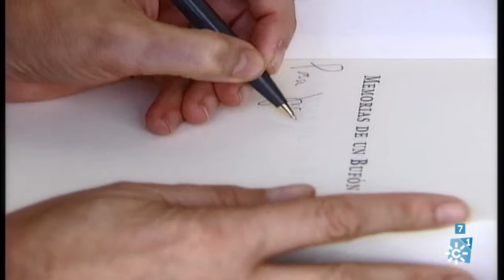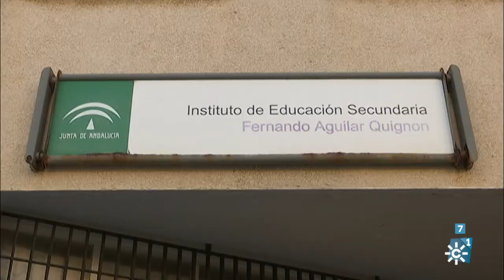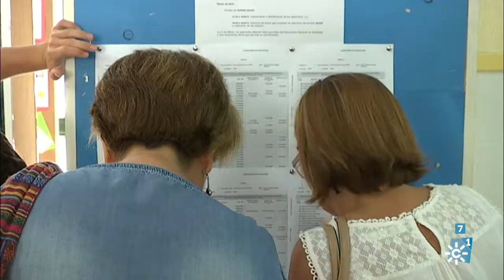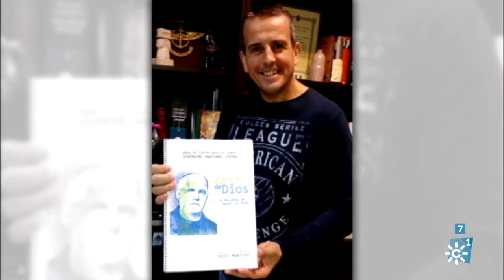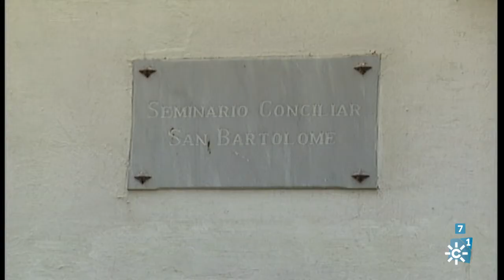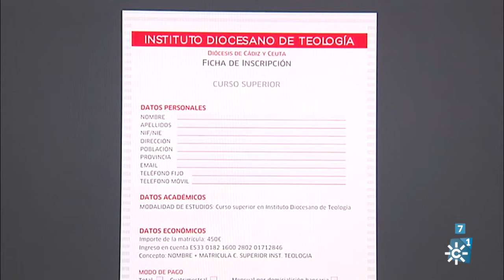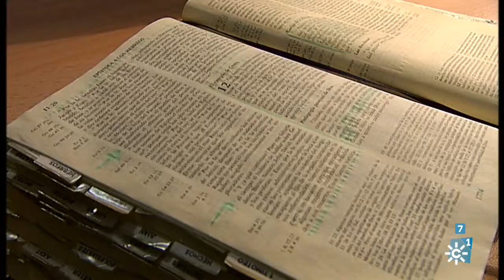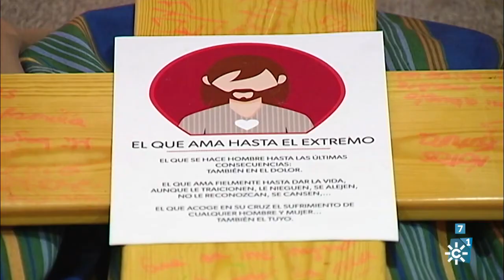Testigos hoy | Vocación de vida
La vocación religiosa como consagración de la vida a Dios a través del servicio a los demás.
El cantautor Nico Montero contagia su pasión por la vida y su fe a través de la música y su labor de educador incansable.
150 Aniversario del Patronazgo de Nuestra Señora del Rosario en Cádiz.
El Instituto Diocesano de Teología de Cádiz, iniciativa para la formación teológica de religiosos y laicos.

Emisión: 15/10/2017

Programa religioso que muestra la realidad de la Iglesia católica en Andalucía a través de entrevistas y reportajes, atento a la actualidad desde la perspectiva del humanismo cristiano. Presentadora y coeditora: Susana Herrera. Viajamos hasta Cádiz para hablar con Nico Montero, una persona que nos contagia su pasión por la música, la vida y que nos habla de su fe. Y recogemos testimonios de personas que han dicho sí a su vocación religiosa.